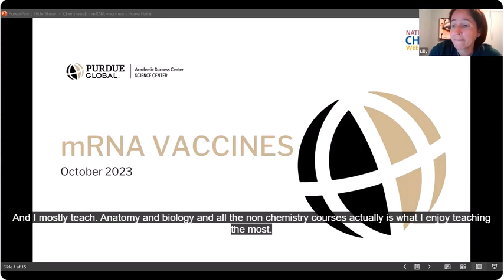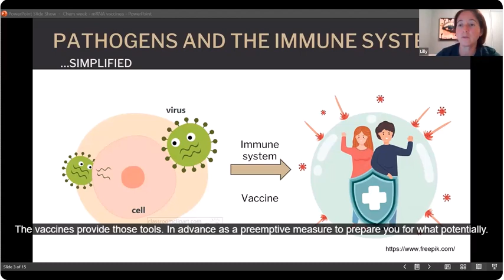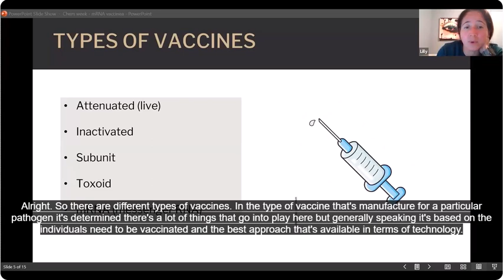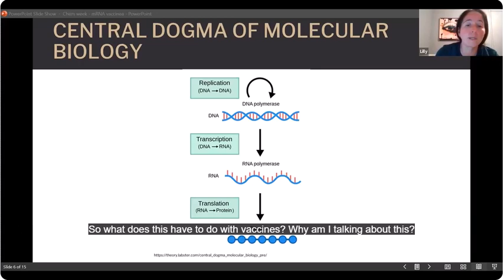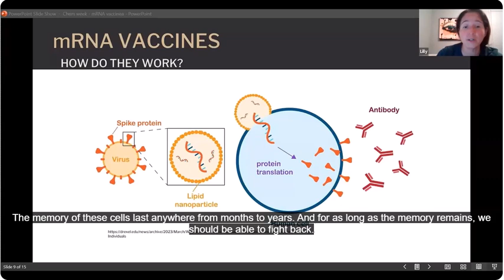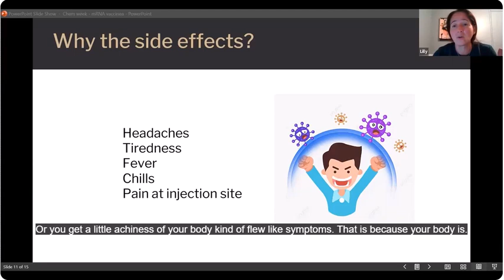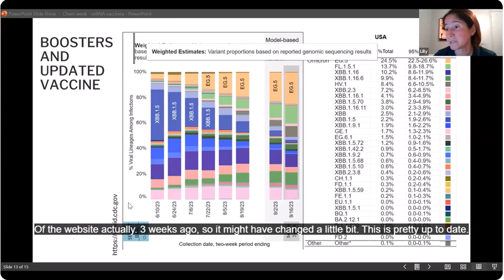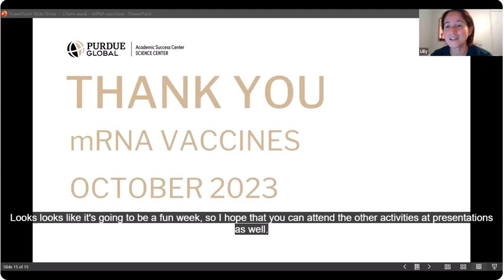mRNA Vaccines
Recently mRNA vaccines have become a part of everyone's lives. But what is this type of vaccine? How does it work and what this type of vaccine does to our health? To kick National Chemistry Week, we begin with a seminar that explores the world of mRNA vaccines.